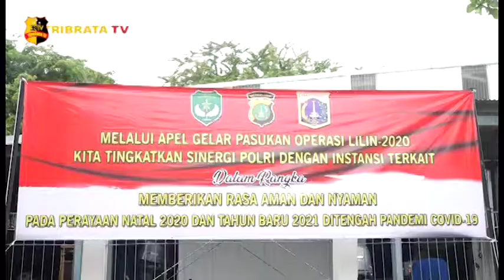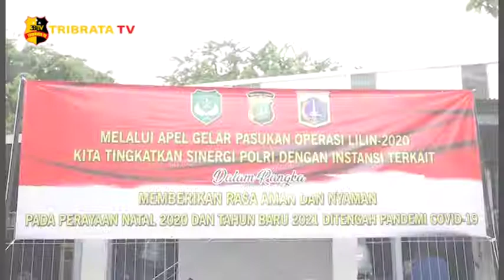POLRES KEPULAUAN SERIBU GELAR APEL PASUKAN OPERASI LILIN 2020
Polres Kepulauan Seribu melaksanakan apel gelar pasukan operasi lilin jaya 2020, dalam rangka memberikan rasa aman dan nyaman pada perayaan natal dan tahun baru 2021.

Kegiatan ini dipimpin oleh Kapolres Kepulauan Seribu AKBP Morry Edmond dan dihadiri juga oleh pejabat utama Polres Kepulauan Seribu, Pemerintah Daerah, Koramil dan elemen masyarakat lainnya.

Kapolres Kepulauan Seribu, AKBP Morry Edmond mengatakan, operasi kali ini berbeda dari tahun-tahun sebelumnya, lantaran adanya pandemi covid-19.

Polres Kepulauan Seribu menyediakan 5 pos pengamanan yang sudah disediakan juga rapid test oleh tenaga kesehatan dari Puskesmas Kabupaten, untuk mengantisipasi kunjungan wisatawan yang datang ke Kepulauan Seribu.

Melaporkan.